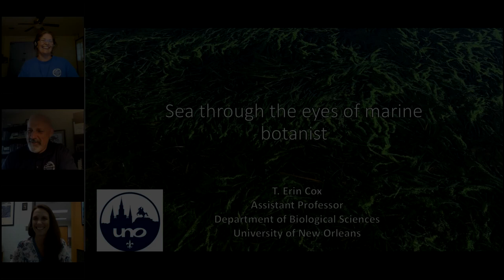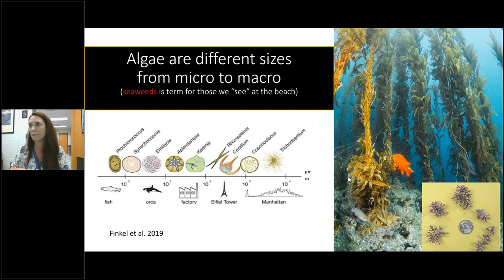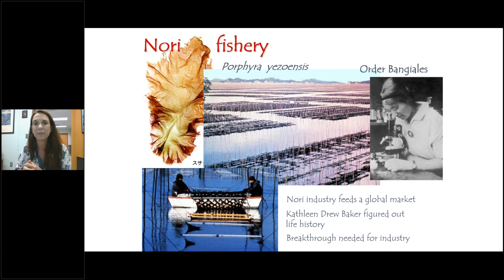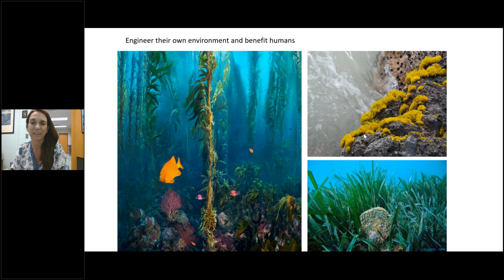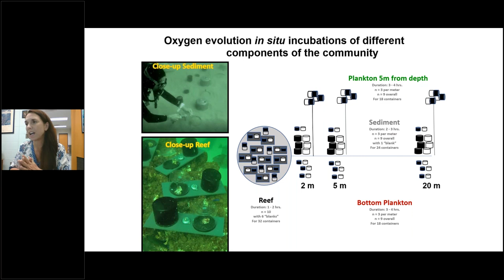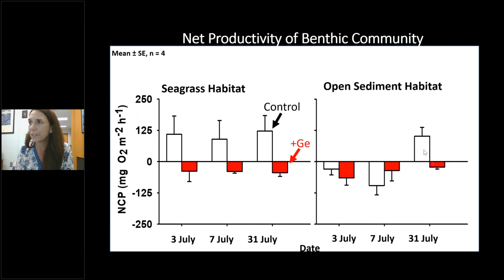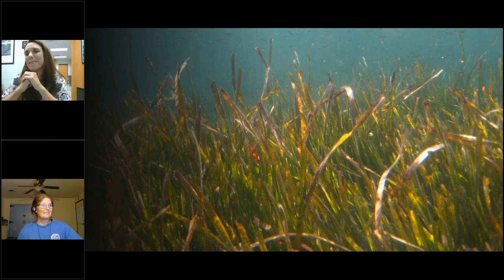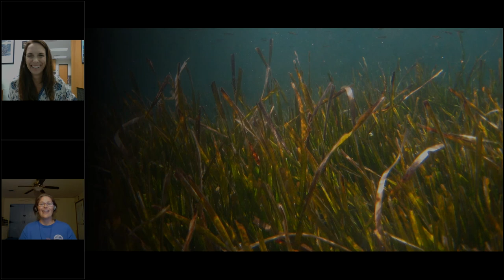Sea Through the Eyes of a Marine Botanist with Dr. Erin Cox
Plants are the foundation of productive, bountiful coastal ecosystems. These marine plants include intricate microscopic organisms, colorful seaweeds, and green underwater ‘grasses’ which all rely on photosynthesis- the process of harvesting light-energy for food. In addition, plants are important because they provide refuge and food for animals such as crabs, fish, and shrimp that humans consume, and they protect the coast from storm surge and land loss. Therefore, it is alarming that there have been reports of plant decline or blooms of their growth linked to human alterations of the water quality (e.g. temperature, light, nutrients). Furthermore, effects on the plants often cascade to negatively affect other animals that depend upon them. In this talk, I will give a brief background on marine plants and I will discuss the role of plants in supporting production at shallow artificial reefs and seagrass beds located within the northern Gulf of Mexico. Lastly, I will discuss how changing ocean chemistry will affect seagrass beds while demonstrating a technical system that allows for underwater manipulations.